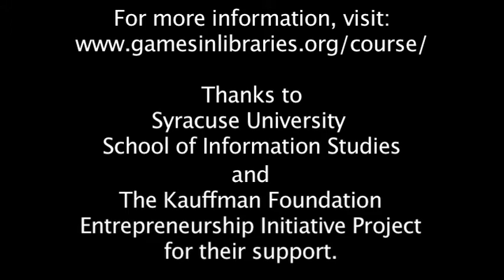Gaming in Libraries Course Session 6 -- Library/Game Interactions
In this class, I'm presenting the three major ways in which libraries interact with games. There are probably more, but most of the things I'm aware of fall into one of these three categories.

For more information, you can see the entire Gaming in Libraries course, created by Scott Nicholson, or read Everyone Plays at the Library, the book that was inspired by the course.

777/4